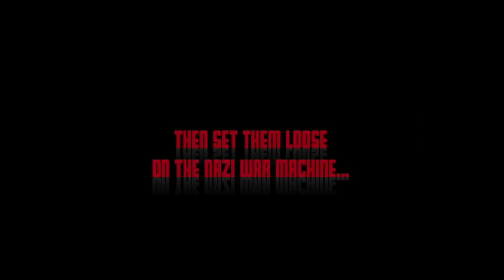THE DIRTY DOZEN (1967) Trailer - Lee Marvin, John Cassavetes and Jim Brown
A fan made, "re-cut" of one of my all time favorite films, The Dirty Dozen accompanied by my favorite band, BRMC.